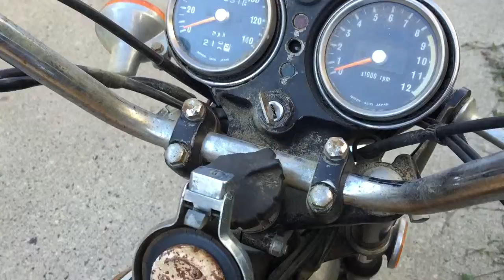1973 Kawasaki 250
This bike has been in storage for over 20 years but still turns over.